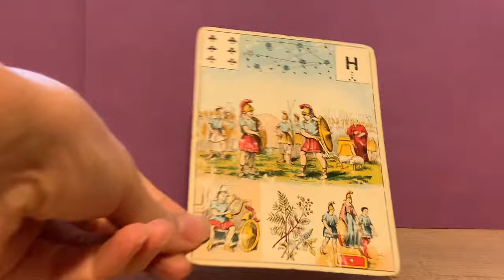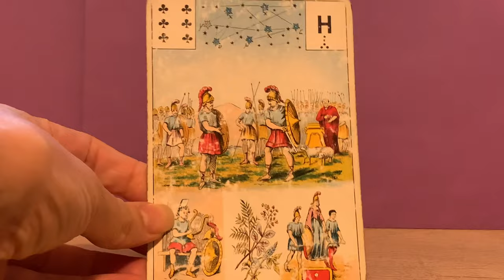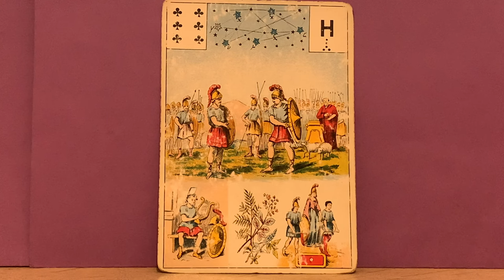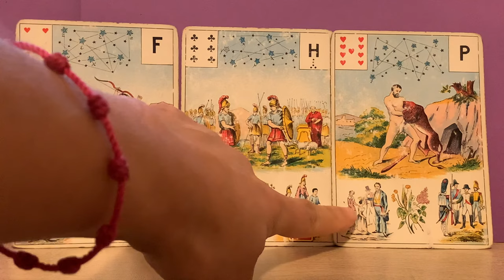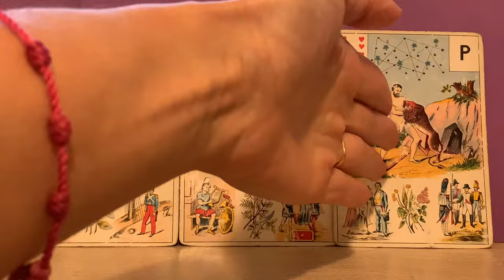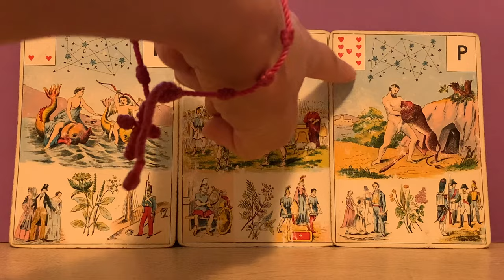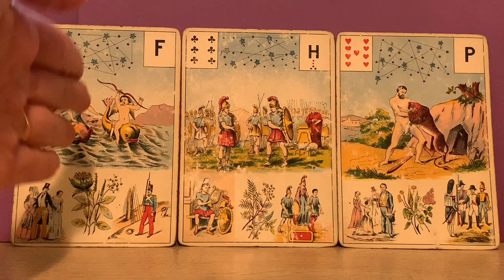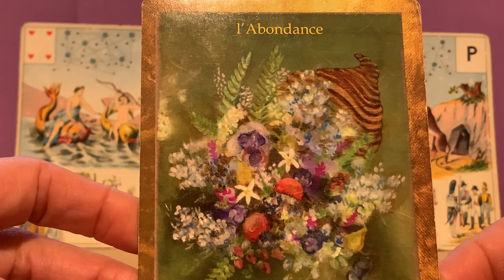Sois comme l'aigle qui vole plus haut lors de l'attaque du corbeau !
Réserver une guidance et/ou récupérer tes 4 cadeaux !